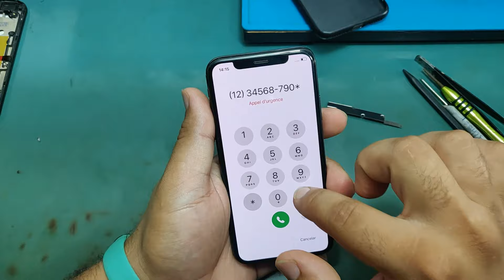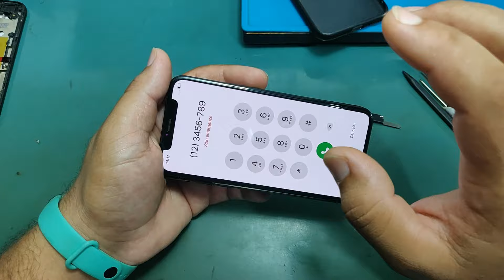RESOLVIDO! Iphone X parou touch do nada.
Iphone X parou touch do nada - Resolvido